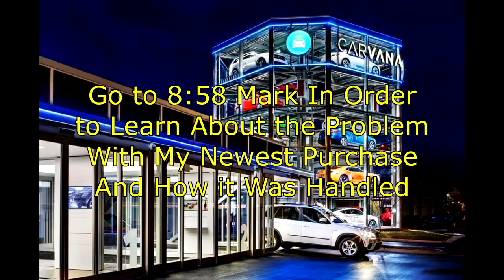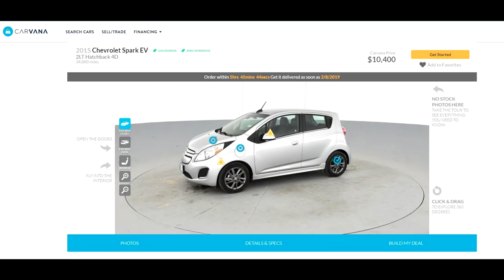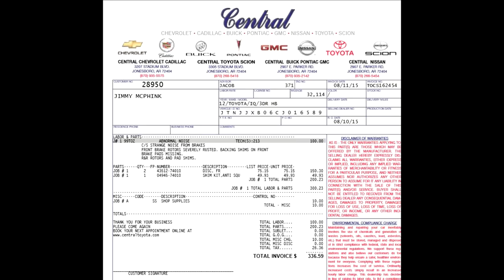Carvana 5th Purchase had a Mechanical Problem -- Plus Rant Against Car Salesmen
My wife and I bought our 4th car from Carvana and it's #5 if you count our adult son. This one though had a problem with the heater on day 9 of ownership. See what was done about that. Plus, I rant and rave, sometimes like a lunatic, against traditional car dealers and why I despise them so much.

Here is a link to my other Carvana video